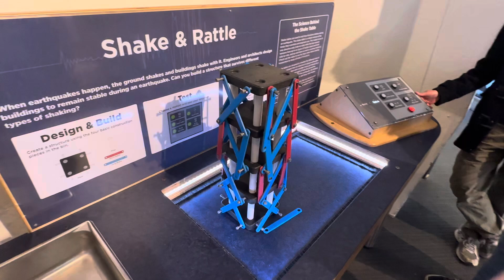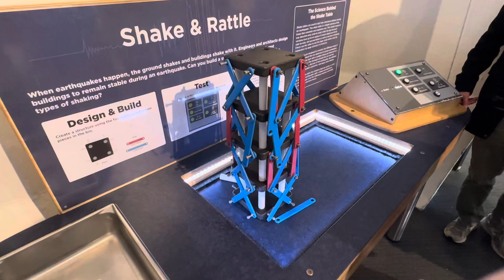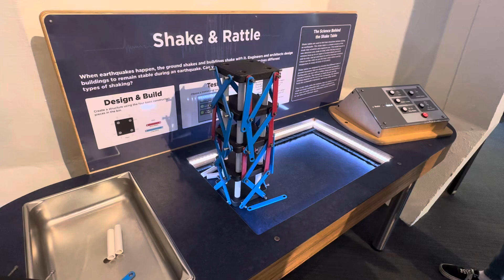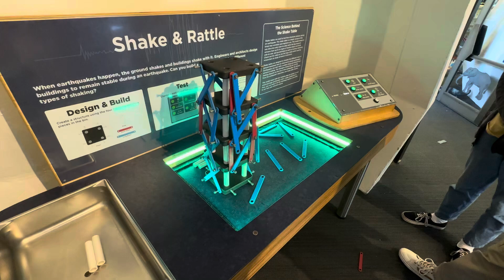Shaky shaky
Me and friends try to build a structure at the Lawrence Hall of Science in Berkeley, and then shake it to see if it will stand!